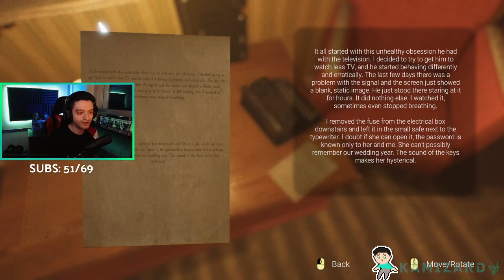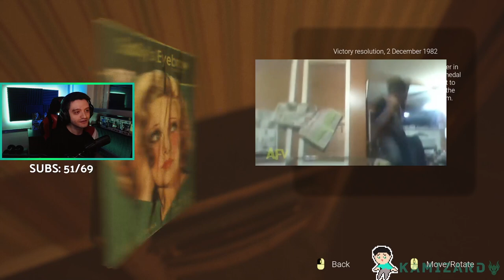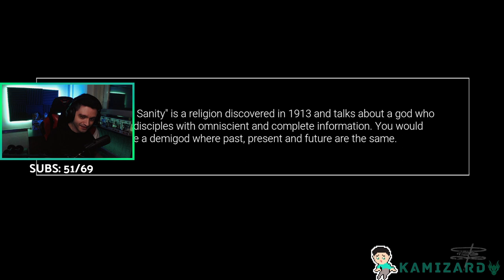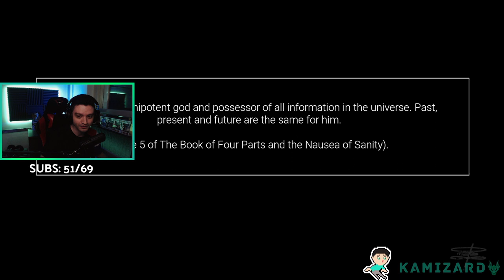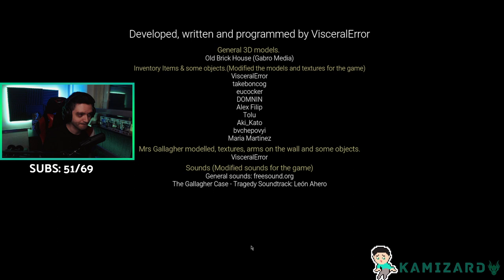The Gallagher Case Gameplay Live Stream (No Editing)